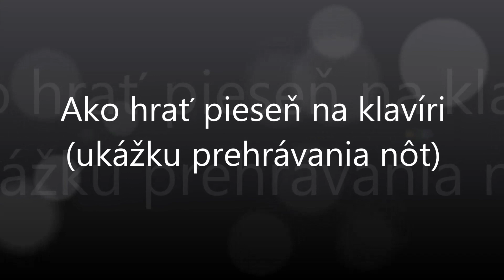Hej, zahraj mi hudačku | Notissimo.sk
Ako hrať Hej, zahraj mi hudačku - ukážka prehrávania nôt na portáli Notissimo.sk.